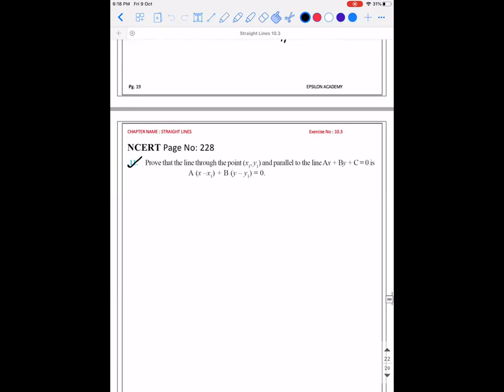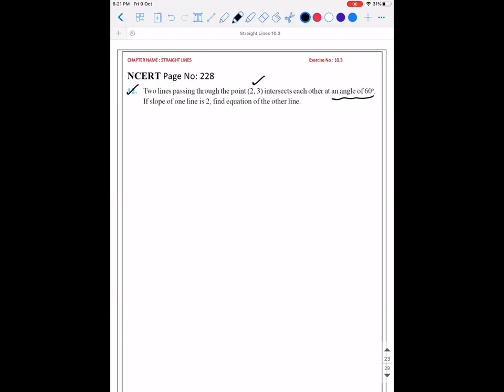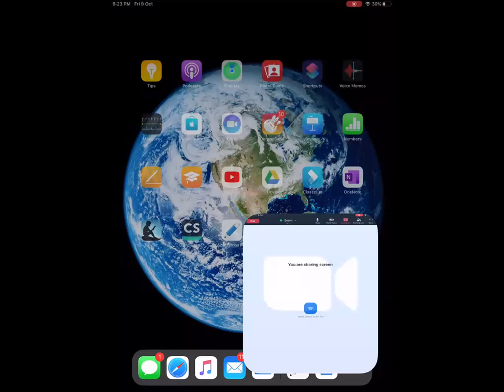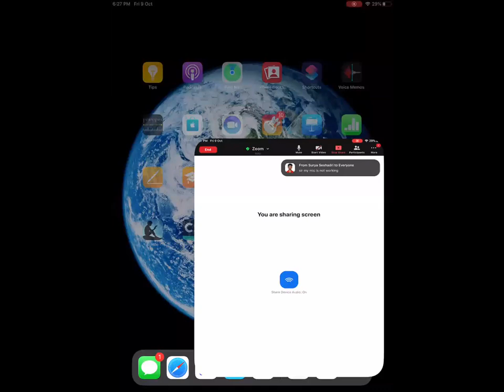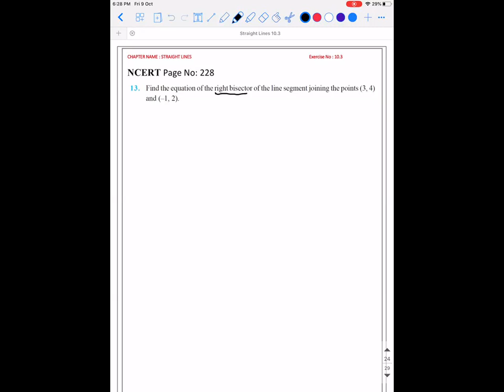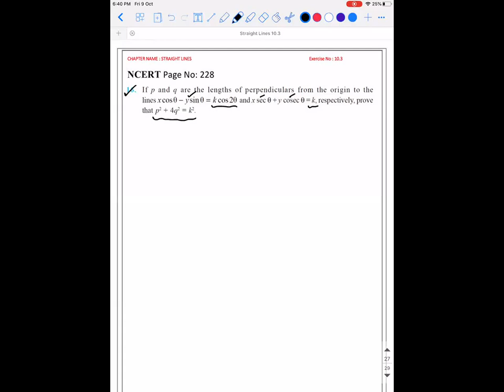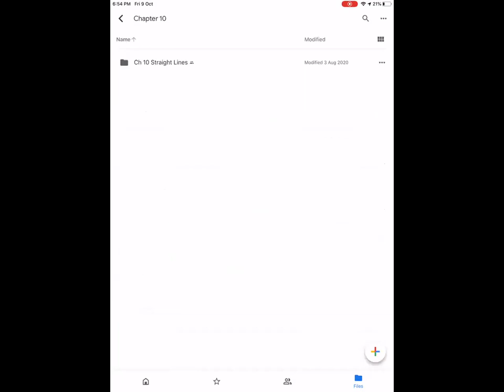XI Math 9th Oct 2020